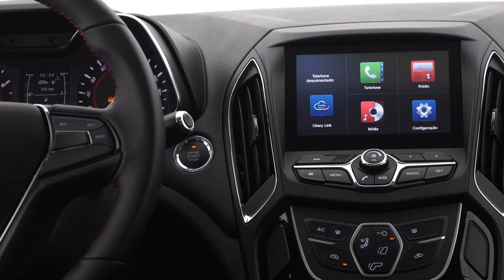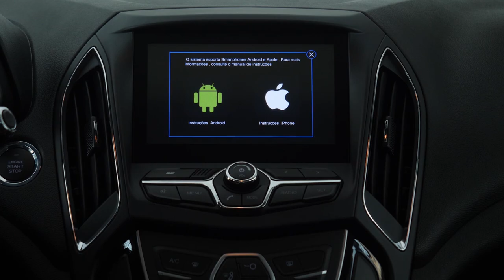Testamos o Arrizo 5, sedã da Caoa Chery com motor turbo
A Chery não está para brincadeira quando o assunto é mercado brasileiro de automóveis. Foram vários os lançamentos em 2018 e a promessa de muitas novidades este ano. Nós testamos o Arrizo 5, sedã compacto que chega para o segmento de Virtus, Prisma e Cronos.